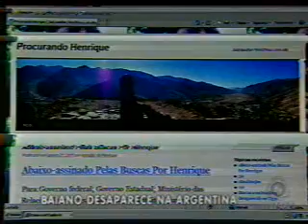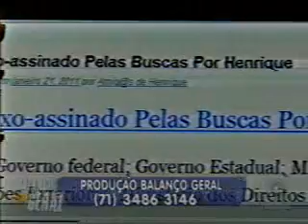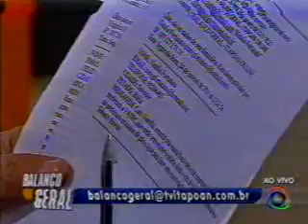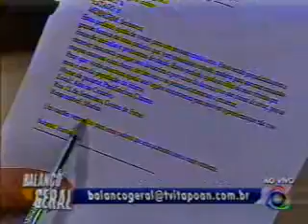bg parte1 1 2501